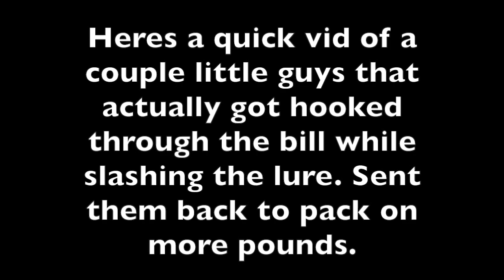Swordfish on the RonZ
Jigging Swordfish on Spinning gear in the North East Canyons. 4 for 5 on small to med swords. 3 out of 5 were taken on the 10" Big Game RonZ Lure. 2 in Green Glow and 1 in White.

Anglers were Capt Louis J Defusco of Hot Reels Sportfishing and Capt Jack Sprengel of East Coast Charters.